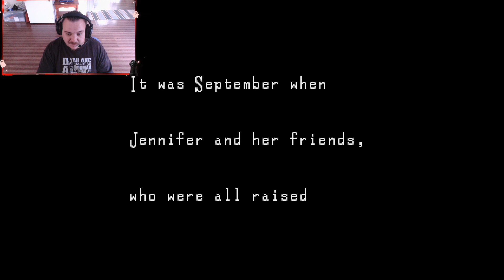Clock Tower - Rewind: The Horror Revival We Deserve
The 16-bit nightmare returns once again to haunt our gaming experiences. In this thrilling video, I dive deep into the dark and chilling world of Clock Tower, a game that has become a legendary horror classic over the years. Join me as I explore the various elements that make this game a terrifying adventure, where you must survive, hide, and skillfully avoid the deadly Scissorman, a menacing figure that adds an intense level of danger to your gameplay. I will share my thoughts on the graphics, sound design, and the gameplay mechanics that create an atmosphere filled with suspense and fear. If you're a fan of horror games or just looking for a good scare, this review is for you!

Your support means the world to us, and it helps us to keep bringing you the best reviews and gaming content possible!